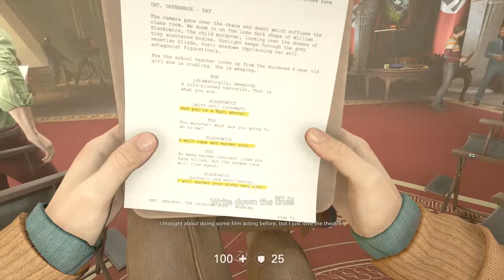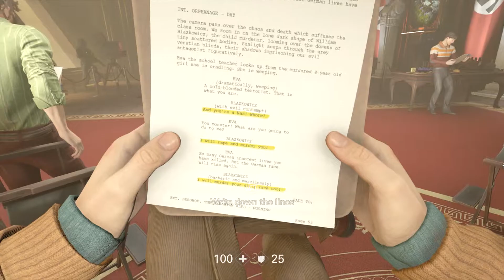part 19 wolfenstien 2 pretented to be mr redfield act out the scenewrite down lines act out the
Wolfenstein 2 The New Colossus Walkthrough Gameplay Part 20 includes a Review and Mission 20 of this Wolfenstein II The New Colossus Walkthrough for PS4.Wolfenstein 2 The New Colossus Gameplay Walkthrough will include a Review, all Campaign Missions, Weapons, Enemies, Bosses, New Gameplay and the Ending of the Single Player. Thanks Bethesda for Wolfenstein 2!